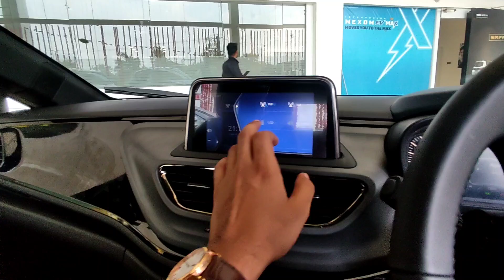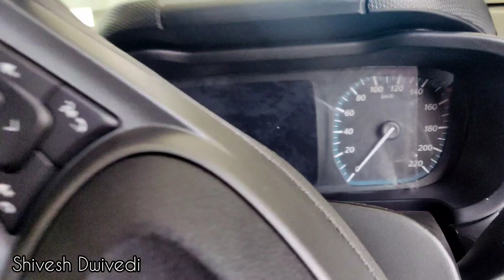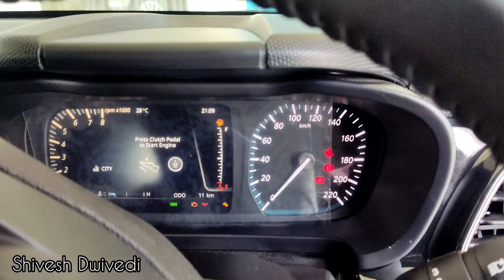Tata की Famous Sporty Look Car | Tata Altroz Dark Edition 😍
5k kardo jaldi se

Cheers.